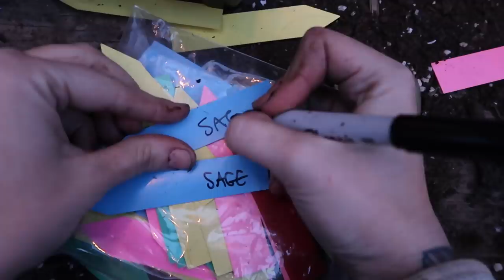How to Separate Seedlings & Plant Starts | Gardening Tips | Roots and Refuge Farm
It's time to pot up and separate those seedlings!

If you would prefer to give directly to our channel, you can send PayPal